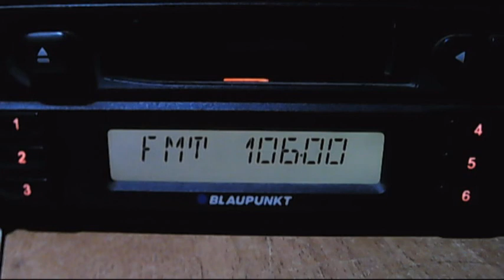test biquad antena on south traiectory 17:56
razgrad